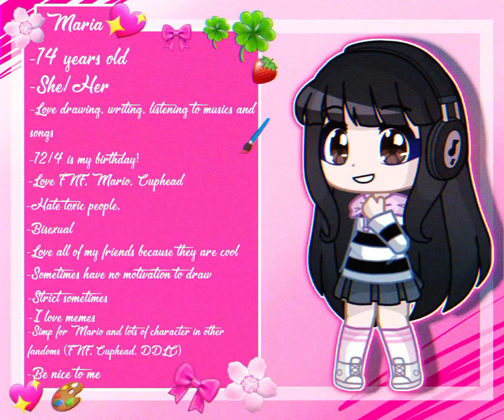✨💖Meet the creator!!🎀✨